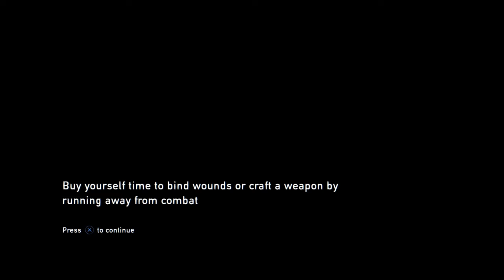تجربة مع الذبيلة